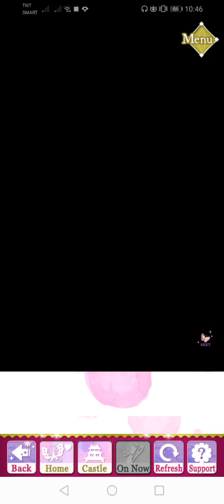SLBP Event Stories - [Yukimura] Smitten Suitors, Alone Together (Part 3)